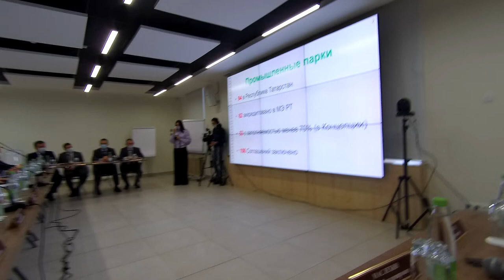Строительство инфраструктуры промышленных парков 2022-2023 из бюджета РТ (капитальные вложения) #1/3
Строительство инфраструктуры парков 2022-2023 за счет бюджета РТ (гос. капитальные вложения) #1